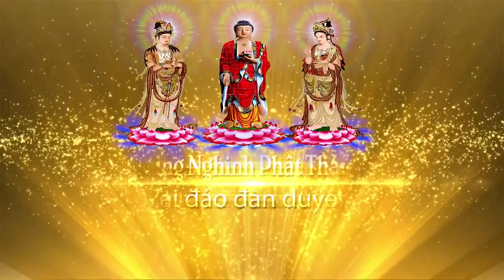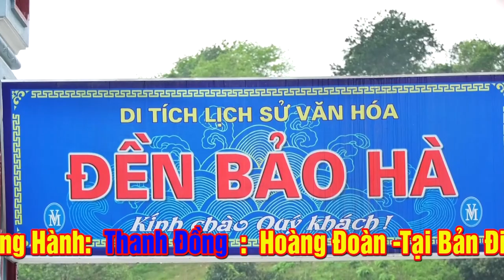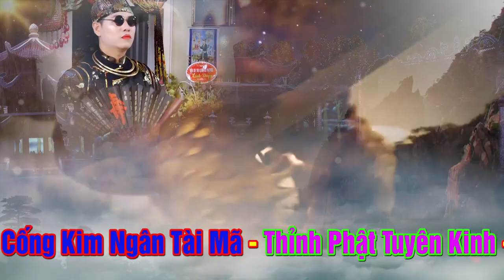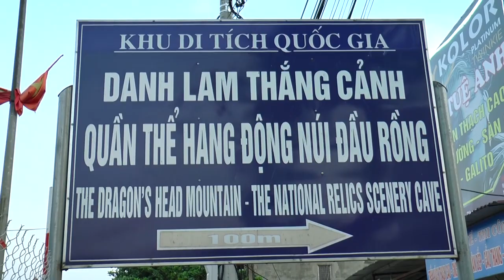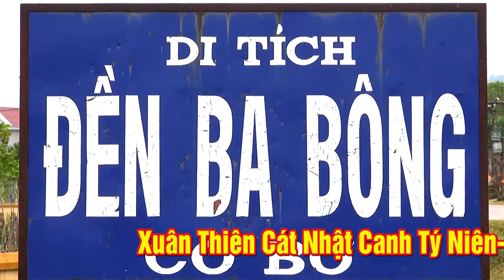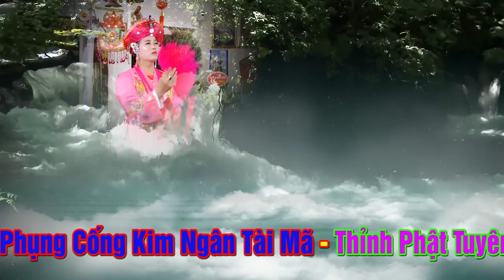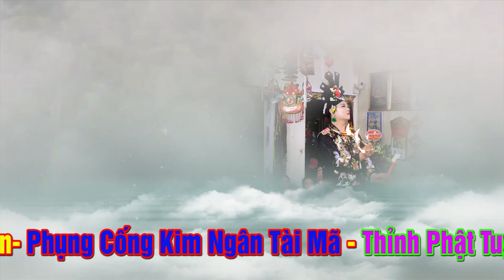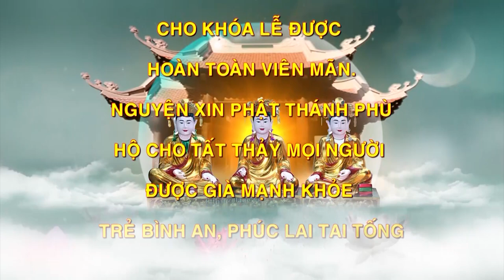Cậu Đồng Đẹp Trai Quê Lúa Thái Bình Laon Giá Khai Xuân Bản Điện.Cực Hay